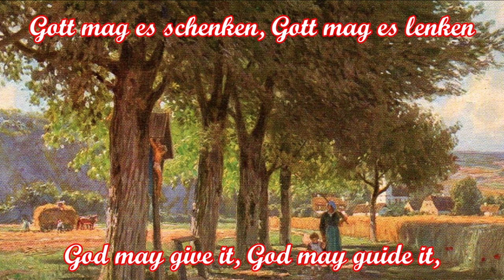Kein schöner Land (Günter Wewel) - Volkslied/German Folk Song + English translation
Zum Tode von Günter Wewel. Günter Wewel (* 29. November 1934 in Arnsberg; † 9. Mai 2023 ebenda) war ein deutscher Opernsänger (Bass) und Fernseh-Moderator.
Günter Wewel absolvierte zunächst eine Ausbildung bei der Bundesbahn. Es folgte ein Gesangsstudium in Detmold sowie in Dortmund. Von 1963 bis in die 1990er Jahre war er festes Ensemblemitglied der Oper Dortmund. Zudem gastierte er an zahlreichen deutschen und europäischen Opernhäusern. 1989 wurde ihm in Dortmund der Titel Kammersänger verliehen.
Von 1989 bis 2007 war Wewel als Moderator der musikalischen ARD-Unterhaltungssendung "Kein schöner Land" für das Fernsehen tätig. Die vom Saarländischen Rundfunk produzierte Sendereihe mit mehr als 150 Folgen lief in unregelmäßigen Abständen. Wewel führte darin seine Gäste in verschiedene Gegenden Europas und stellte Menschen, Landschaften und Brauchtum vor. Der musikalische Teil der Sendung erstreckte sich von landestypischer Folklore über Schlager und volkstümliche Musik bis hin zur Klassik.
"Kein schöner Land" ist der Titel eines bekannten deutschen Volksliedes, das auf Anton Wilhelm von Zuccalmaglio (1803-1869) zurückgeht und 1840, unter dem Titel "Abendlied", erstmals veröffentlicht wurde. Nach der Veröffentlichung 1912 in einem Wandervogel-Liederbuch etablierte es sich rasch als Schlusslied, das Wandervögel am abendlichen Lagerfeuer sangen. Durch die Jugendbewegung wurde das Lied weiter verbreitet. Das Lied findet sich bis heute in nahezu allen Sammlungen traditioneller deutschsprachiger Lieder.
On the death of Günter Wewel. Günter Wewel (born November 29, 1934 in Arnsberg; † May 9, 2023 in Arnsberg) was a German opera singer (bass) and television presenter.
Günter Wewel initially completed an apprenticeship with the German Federal Railways. This was followed by singing studies in Detmold and Dortmund. From 1963 to the 1990s he was a permanent member of the ensemble at the Dortmund Opera. He has also made guest appearances at numerous German and European opera houses. In 1989 he was awarded the title of Kammersänger in Dortmund.
From 1989 to 2007, Wewel worked for television as the moderator of the ARD musical entertainment show "Kein Schöner Land". The broadcast series produced by the Saarland broadcasting service with more than 150 episodes ran at irregular intervals. In it, Wewel took his guests to different parts of Europe and introduced people, landscapes and customs. The musical part of the program ranged from typical folklore to hits and popular music to classical music.
"Kein Schöner Land" is the title of a well-known German folk song that goes back to Anton Wilhelm von Zuccalmaglio (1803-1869) and was first published in 1840 under the title "Abendlied". After it was published in a Wandervogel songbook in 1912, it quickly became the closing song that was sang around the evening campfire. Through the youth movement, the song was spread further. The song can still be found in almost all collections of traditional German-language songs.

Text:
Kein schöner Land in dieser Zeit,
als hier das uns're weit und breit.
Wo wir uns finden wohl unter Linden
zur Abendzeit.
zur Abendzeit.

Da haben wir so manche Stund'
gesessen wohl in froher Rund.
Und taten singen, die Lieder klingen
im Eichengrund.
im Eichengrund.

Daß wir uns hier in diesem Tal
noch treffen so viel hundertmal.
Gott mag es schenken, Gott mag es lenken
er hat die Gnad'!

Nun Brüder eine gute Nacht.
Der Herr im hohen Himmel wacht.
In seiner Güten uns zu behüten
ist er bedacht!
ist er bedacht!

English translation:
No country is more beautiful in this time
Than ours here, far and wide,
Where we gather under the linden trees
In the evening.

There we sat many an hour
In a joyful company
And we sang, the songs resounded
In the oak grove.

That we here in this valley
may meet us many hundreds of times more
God may give it, God may guide it,
He has the grace.

Now, brothers, have a good night.
The Lord up in heaven is keeping watch.
In his goodness to protect us
is his concern.
is his concern.